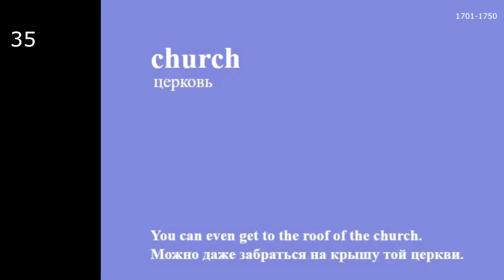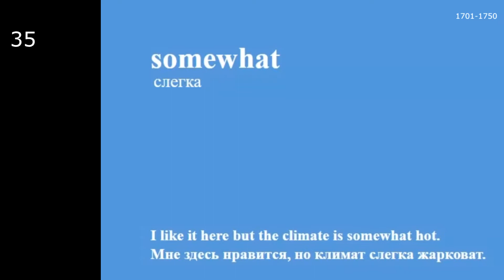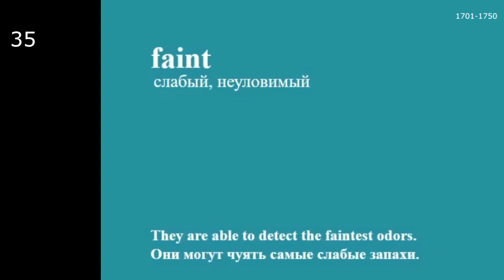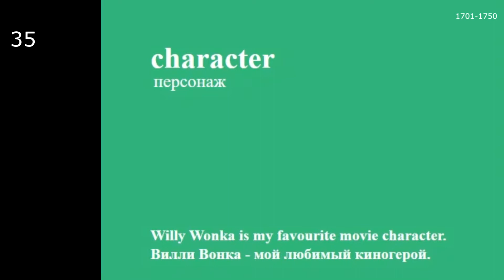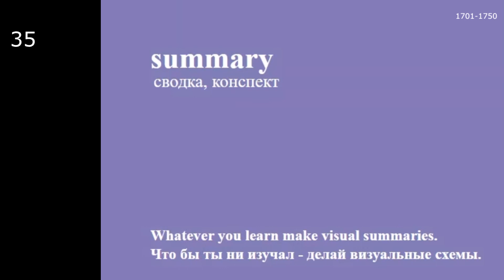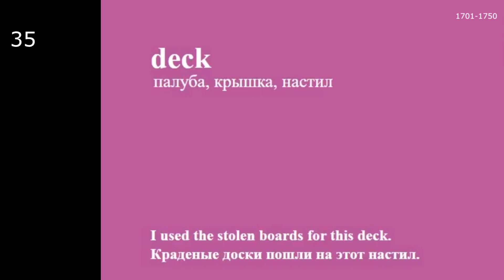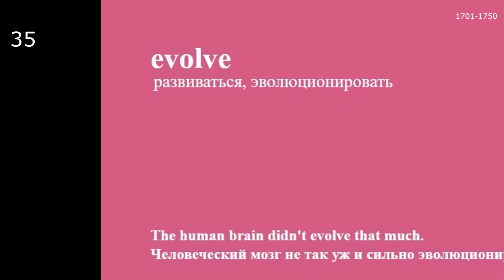Английский язык. 5000 слов (1701-1750). Урок 35